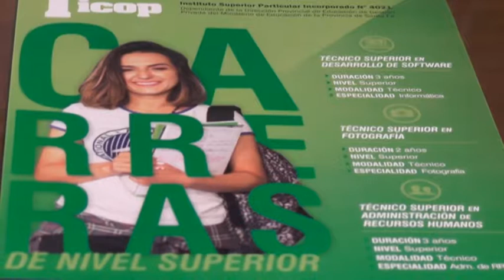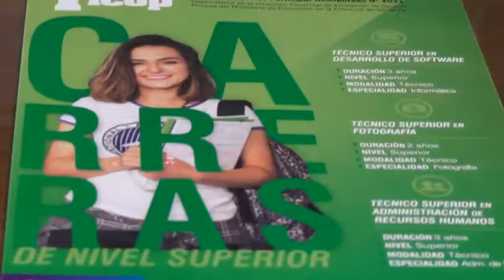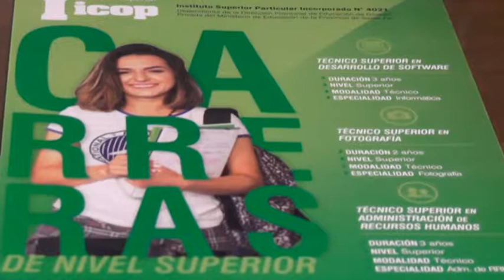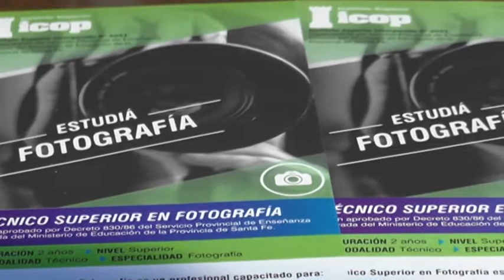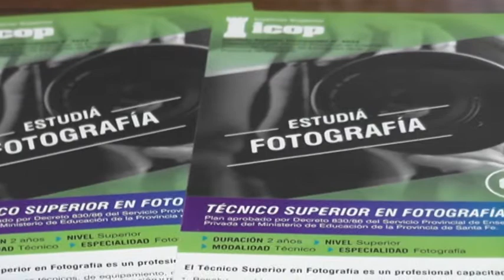Flavia Stehlik - ICOP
Propuesta académica 2019 del Instituto Superior Particular Incorporado